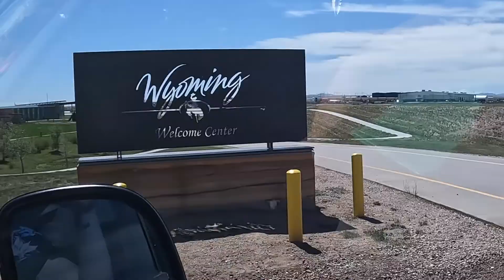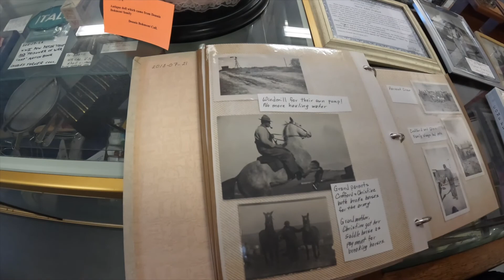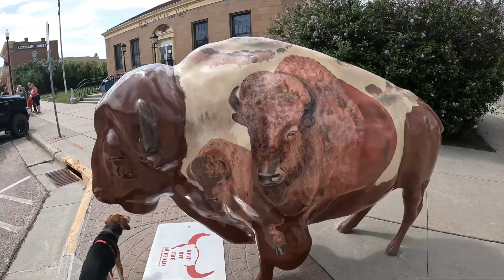Blown away by Wheatland & The Wildlife Loop! (RV’ing Wheatland, WY | Custer State Park, SD)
We were expecting a brief overnight stay in Wheatland, WY, but ended up staying an extra night because we enjoyed Lewis Park and the area so much! A fun day trip to the Peak Laramie Museum was capped off with an evening dinner by the Wheatland Reservoir!

We then headed up to Custer State Park in the southwest portion of South Dakota where we spent a fabulous 10 days enjoying some of the scenic drives, including spotting plenty of Buffalo along the Wildlife Loop.

 - Silent California by Evgeny Bardyuzha
 - Rice Crackers by Aves
 - Smiles Incorporated by Charlie Ryan
 - Sleepless Journey by Raz Burg